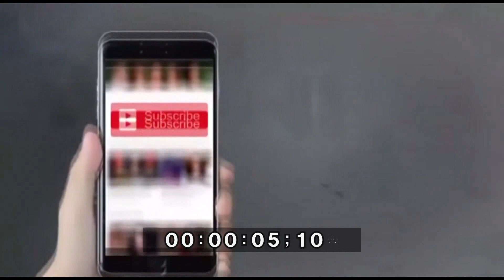Chacha Bashir 1 Indian hu kar Pakistan team ki support karte huwe aur imran khan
Chacha Bashir 1 Indian hu kar Pakistan team ku support kar rahy hai aur pakistani aur prime minister ..